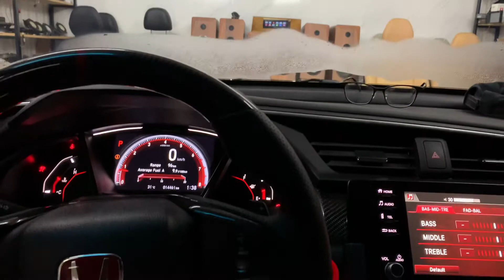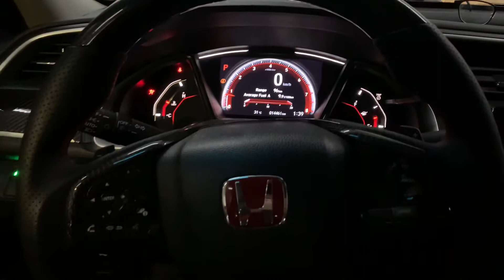Honda Civic nâng cấp loa Harman Kardon cực đỉnh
Honda Civic độ loa Harman Kardon cực đỉnh

Cắm jack ăn ngay
Dùng thử 30 ngày miễn phí!

Carvina - Trải nghiệm để cảm nhận giá trị!
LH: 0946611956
ĐC: 198 Lê Trọng Tấn, Thanh Xuân, HN